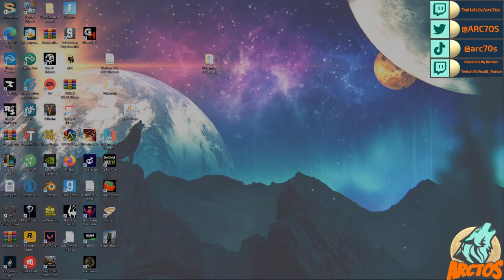Another new game wqe are trying out